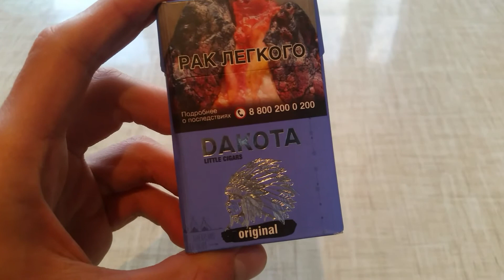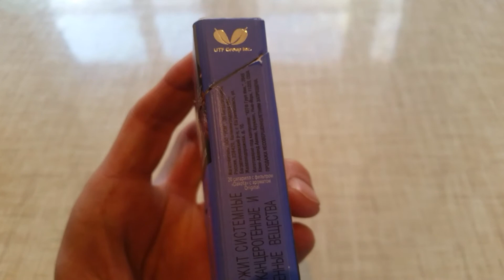Сигариллы DAKOTA Original. Обзор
Вкус у них- очень слабо выражен, почти безвкусные можно сказать. Но, зато и отвратных привкусов тоже нет. Дым мягкий, никотина мало, табак влажноватый.
Только, для любителей лёгких сигарет.

Стоят 205 рублей, не особо тянут на эти деньги. Тянут где-то рублей на 150.